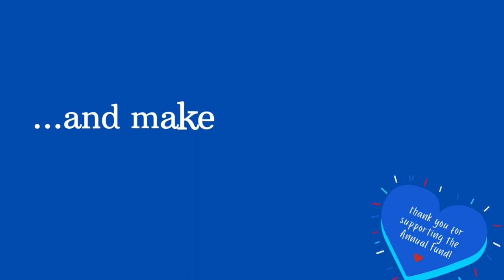Do You Give?